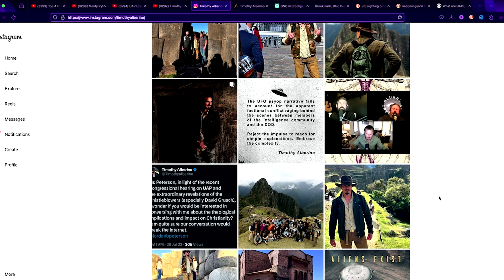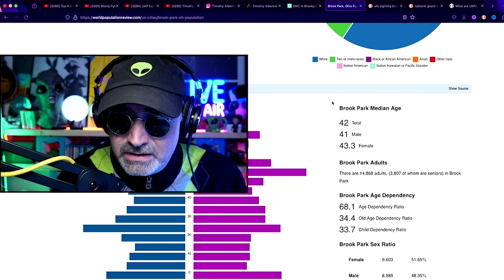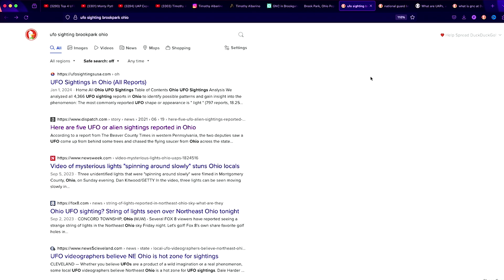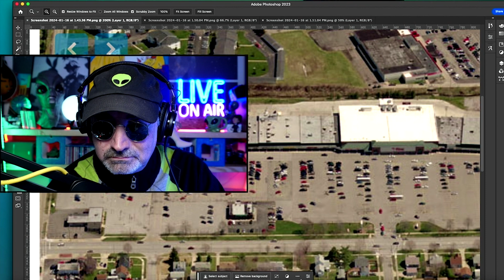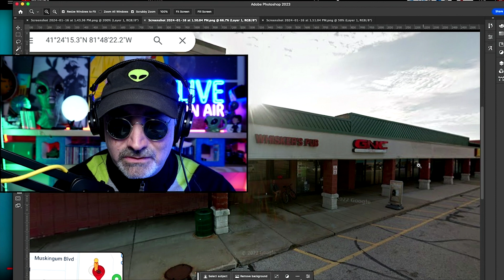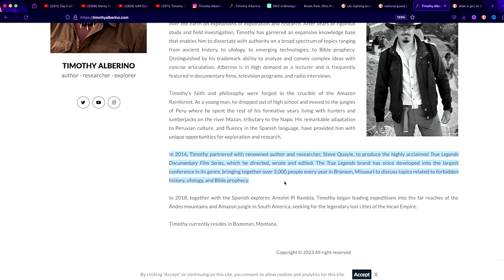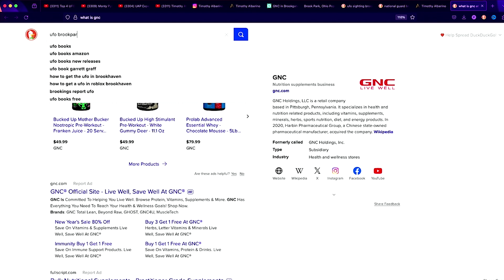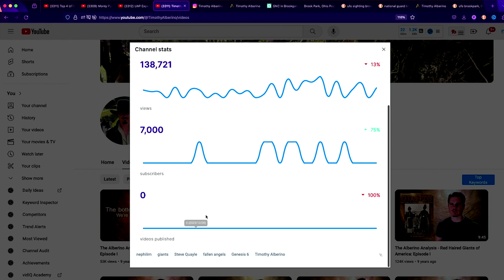UFO Sighting Over Cleveland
My analysis of Timothy Alberino's close encounter with a UFO over the Brookgate Shopping Center in Brookpark, Ohio, a suburb of Cleveland, Ohio.

My award winning documentaries:
Road to Forgiveness - Addiction Spares No-one.

Peter's author page on Amazon

Cameras
Blackmagic Pocket Cinema Camera 4k

Video Switcher
ATEM Mini Pro

Audio
Microphones

Rode Caster Pro II